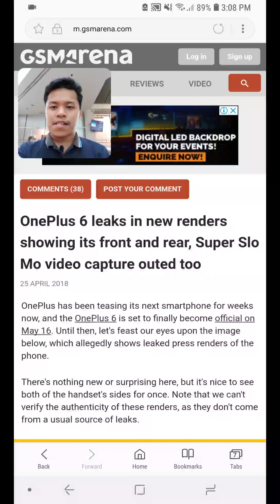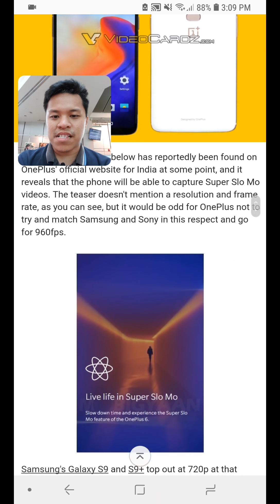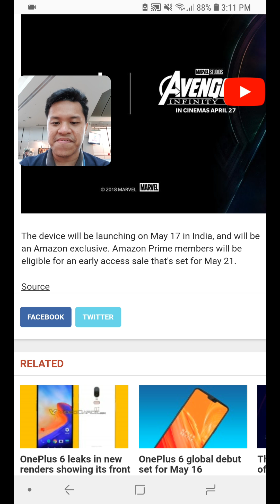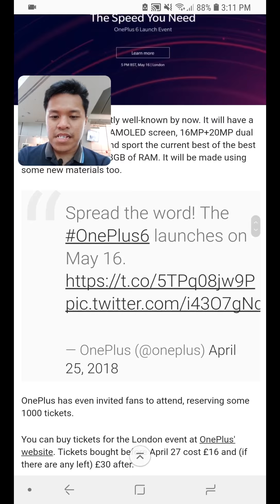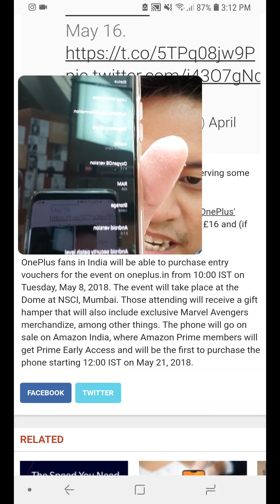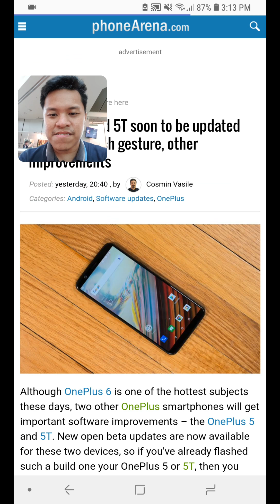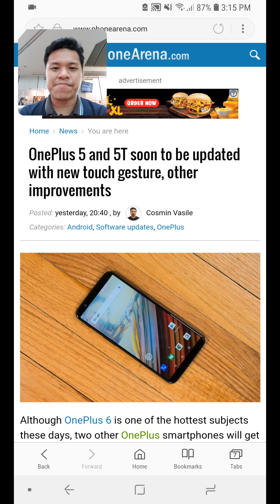More Oneplus news...